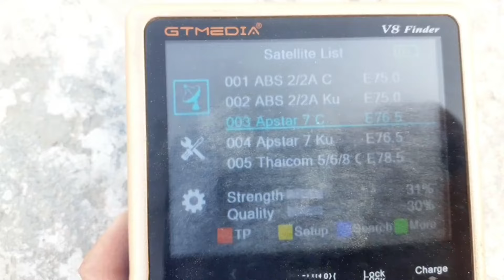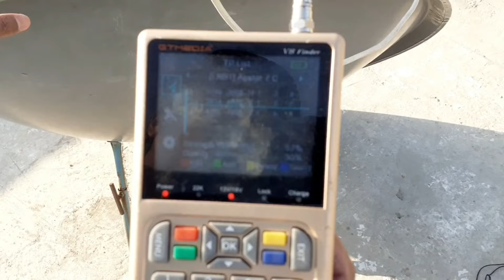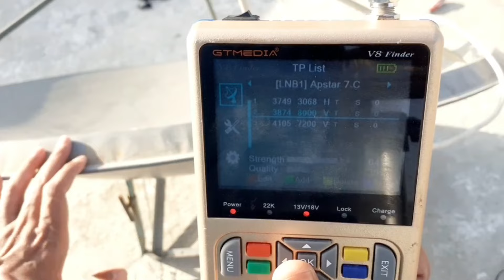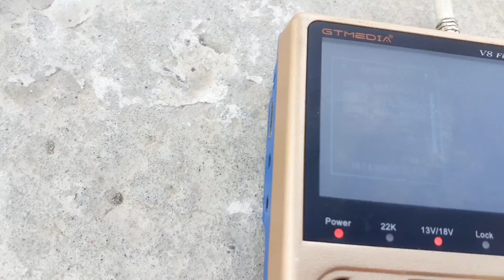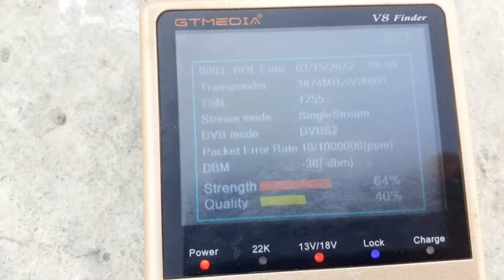Apstar 7 76e from Paksat 38e setting on 4 feet dish | Paksat 38e to Apstar 7 76e Setting on 4 feet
In this video, I will tell you, how you can set Apstar 7 76e from Paksat 38e on 4 feet dish antenna.

 Apstar 7 76e Strong TP: 3873 V 8000